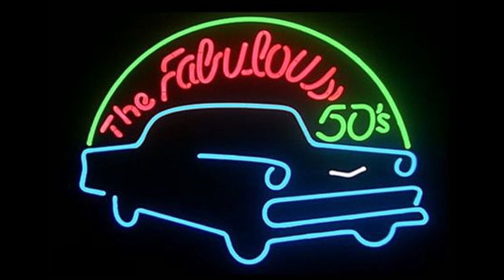The Van Dykes - The Bells Are Ringing 1958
The Van Dykes (Paterson N.J.) aka The Temptations

Personnel:
Mike Cruz (Lead)
Benny Ortiz (First Tenor)
Tommy Rivera (Second Tenor)
John"Junior"Garcia (Baritone)
Ray"Bang Bang" Martinez (Bass)
The Van Dykes were originally called the Temptations under which name the New York group - Tommy Rivera, Benny Ortiz, Mike Cruz, Junior Garcia and Ray Martinez- were signed to king records of Cincinnati and made their debut with a Rock'n'Roll novelty "Roach's Rock" in 1958. Another group as the temptations who recorded for Savoy, staked a prior claim to the name obliging the King Group to change its name to the Van Dykes in time for their next release, "The Bells are ringing", an exquisite record that surprisingly failed to elicit the response it merited.
Three Years later demand for the record at New York's Time Square record shop, a legendary haven for collectors, created a resurgence of interest in "The Bells are ringing" which had a long since become unavailable. A young king employee named Seymour Steinbeigle who had been given the task of overseeing King's back catalogue, re-issued "The Bells are ringing" on King's Deluxe subsidiary to meet a demand on the East Coast where sales, helped by a little airplay pushed it to #99 on the hot 100 - a poor showing for a record of such undoubted quality. Seymour Stein later founded Sire Records.